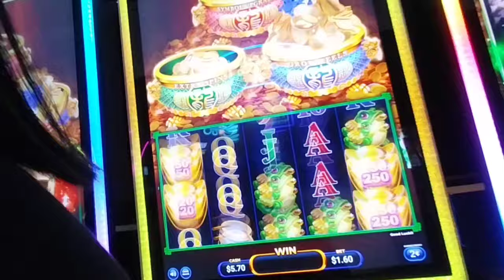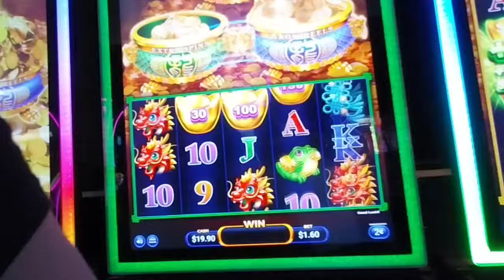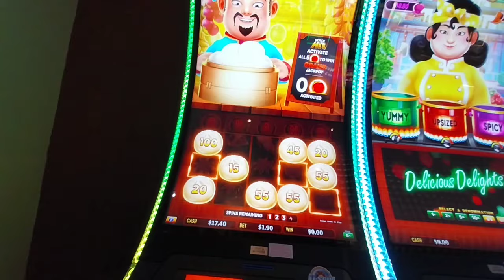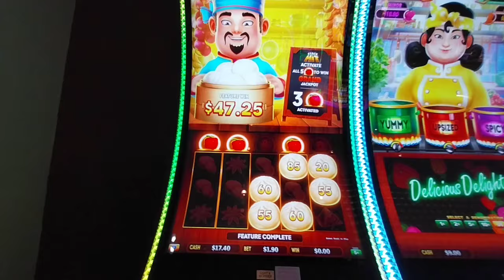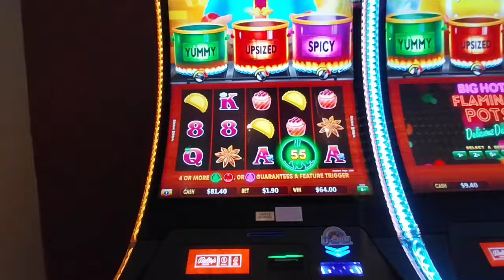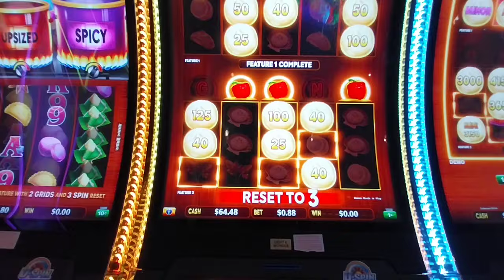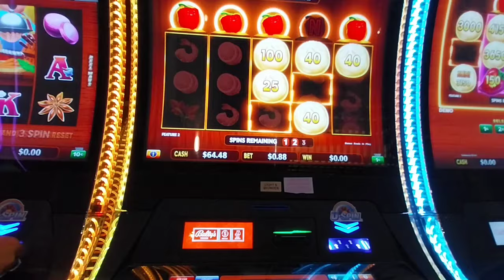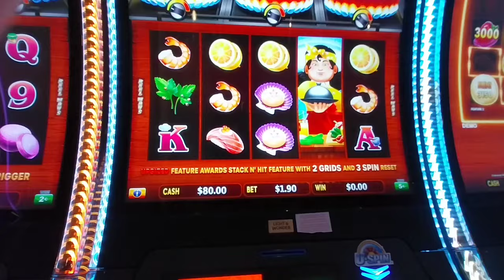LET'S GET IT on SHAMROCK ☘️ FORTUNES SLOT MACHINE & BIG HOT FLAMING 🔥 POTS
S Showfor – Matte Black Winner Bank 200 Pocket Bank Casino Wallet Pocket Safe Gamble Box

Money Bank Cash Box